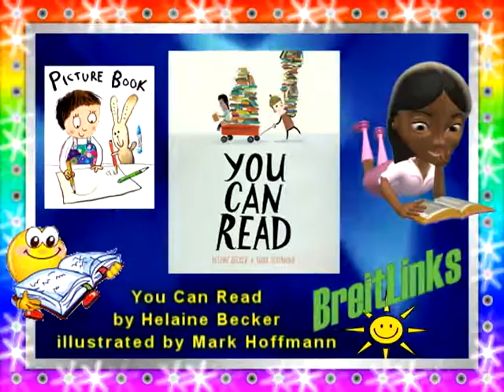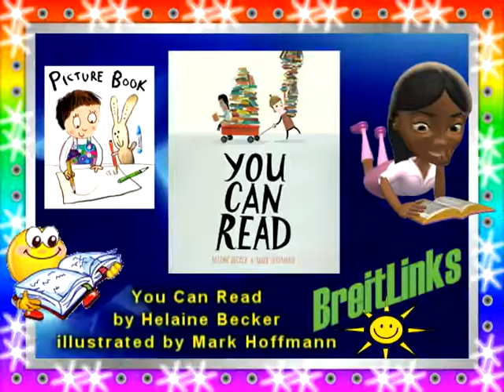Picture Book: You Can Read, by Helaine Becker & illustrated by: Mark Hoffmann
A major component of the ready-to-read skills that we call "early literacy" is developing excitement about reading & books.  This picture book excels in this area.  Kids of all ages will discover that the act of reading is a daring adventure that can take you anywhere!

You can read at the playground, under the sea, at the opera and even in outer space! It turns out you can read everywhere! And when you do, you open yourself to a universe of adventure.  Its a funny book that will even amuse older children, but it is ideal for preschoolers up to the 3rd grade.